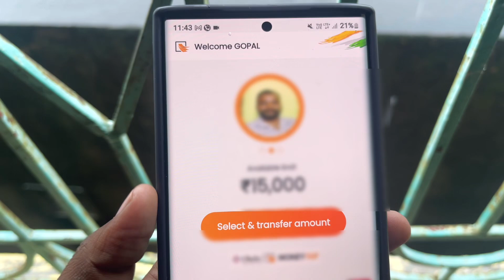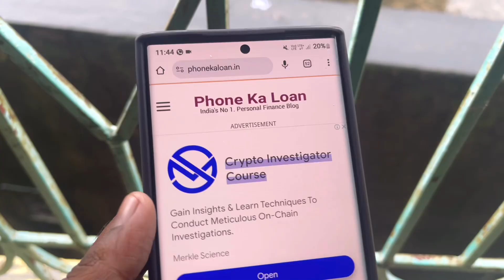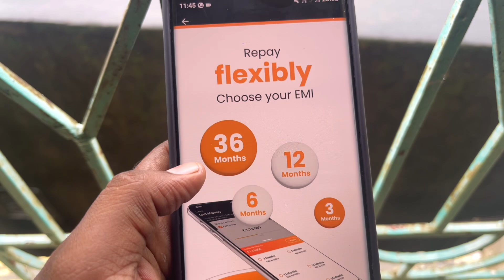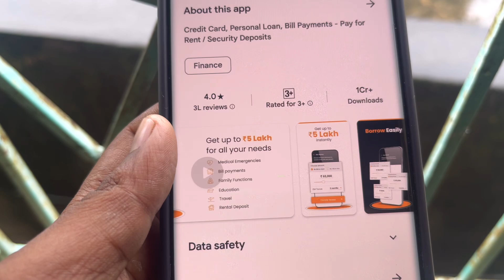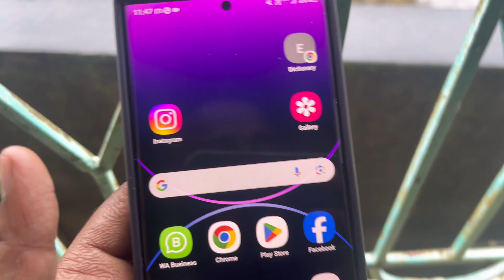✅NO CIBIL ₹15000 New Loan App Fast Approval 2024 🤑 101% New Instant Loan App Without Income Proof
Student Loan App || 18 Age Loan App - Student Loan App Fast Approval || Loan Kaise Le Mobile Se 2024

Hello Guys:-
In this video I have discussed that ✅NO CIBIL ₹14000 New Loan App Fast Approval 2024 🤑 101% New Instant Loan App Without Income Proof Loan App Fast Approval 2024 by a2z finance gyan

new loan app fast approval without sibil
personal loan Kaise 2024
loan app fast approval without income
new loan app pan card se loan
by A2z finance gyan